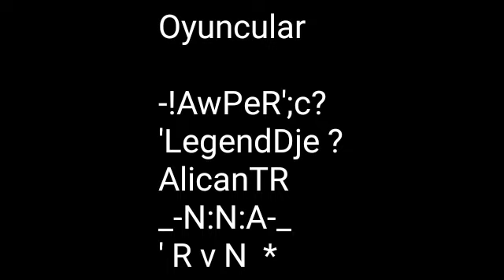The Noob Song || Block Strike Version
TR:
Merhaba Gençler ben Mustafa. Namıdeğer TeknoKing. Uzun zaman boyunca Azerbaycan'ın En İyi Sniper'i Oldum. Şimdi
Sadece Eğlencesine En İyi Azerbaycan Sniperi Diyorum Kendime .d

EN:
Hey Guys I'm Mustafa. So TeknoKing. I have been the best sniper of Azerbaijan for long time. Now I just call myself the Best Azerbaijan sniper for fun .d

BR:
Olá jovens, eu sou Mustafa Teknoking. Sou o melhor atirador de elite do Azerbaijão há muito tempo. Agora, eu me considero o melhor atirador de elite do Azerbaijão por diversão .d

▶İsim || Nick - theTekNo*
▶Seviye || Level - 72
▶Klan || Clan - XOTR
▶ID - 2928478
▶Sürüm || Version - 6.7.0 (Beta)
▶Konum || Region - Europe
▶Gerçek İsim || Real Name - Mustafa
▶Soyisim || Surname - Mursaliyev
▶Yaş || Age - 14
▶Country || Ülke - Azerbaycan|Azerbaijan
▶Şehir || City - Bakü|Baku
▶Müzik || Music - Noobz 4 life
▶Kaydedici || Reorder - ADV Screen Recorder
▶Montaj || Edit - Power Director Pro
▶Fotoğraf || Thumbnail - Photo Editor

           Kardeş Kanallar || Brother Channels

            İZLEDİĞİN İÇİN ÇOK TEŞEKKÜR EDERİM BENDEN BU KADAR ALLAH'A EMANETSİN CNM